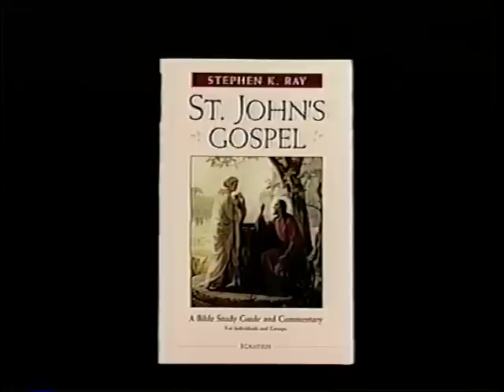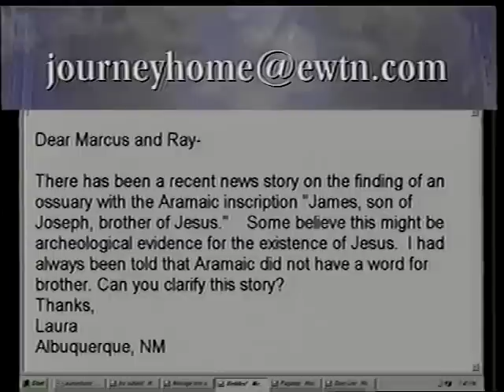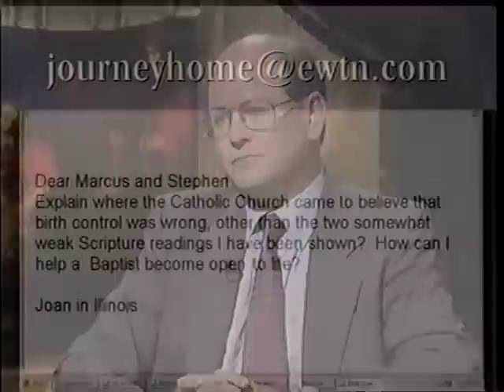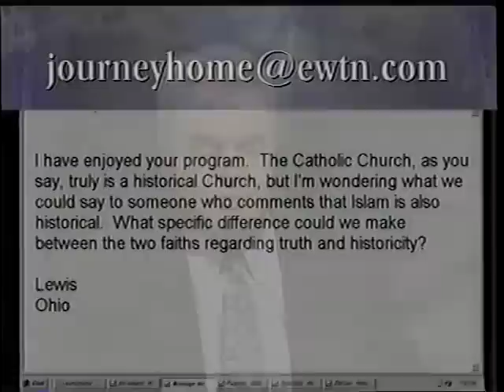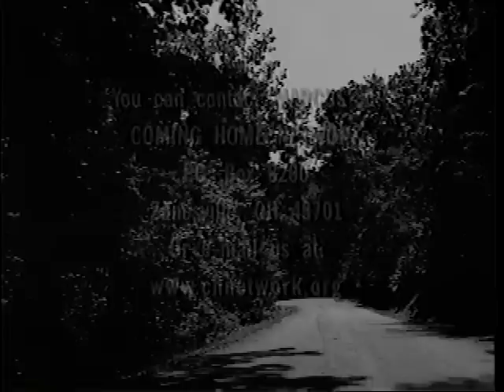Stephen K. Ray: A Baptist Who Became Catholic - The Journey Home Program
Marcus and Steve answer open-line questions from the audience. Brought up Baptist, Steve was taught by his parents to love Jesus and the Bible. As he grew, the more he studied Scripture the more confused he became, because of the many contradictory teachings of committed Christians who relied on the Bible alone as their authority. In his late 30’s, Steve began to question the large number of Christian denominations, especially in light of Christ's prayer for unity in St. John’s Gospel. Influenced by the conversion of an Evangelical pastor to Catholicism, after much soul searching and study, Steve and his family entered the Catholic Church in 1994. Steve it the author of "St. John's Gospel: A Bible Study Guide and Commentary".  For more information about Steve, or to contact him, go